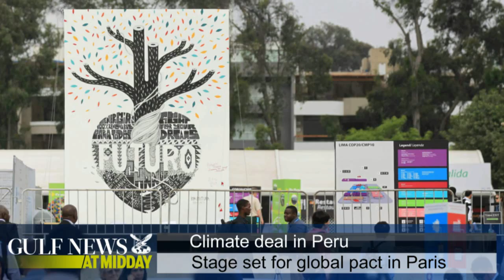New Dubai Tram route - GN Midday